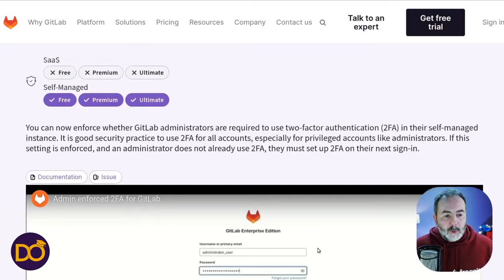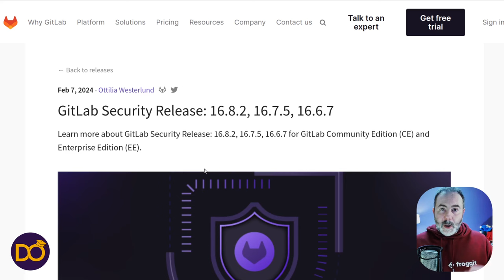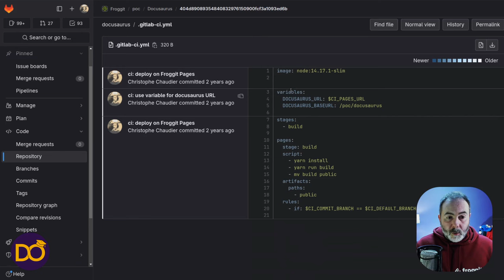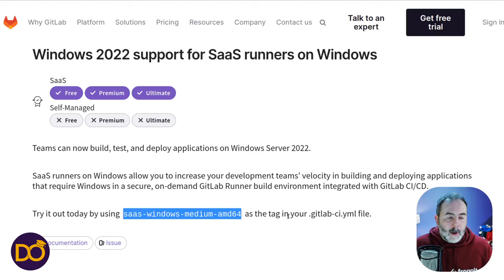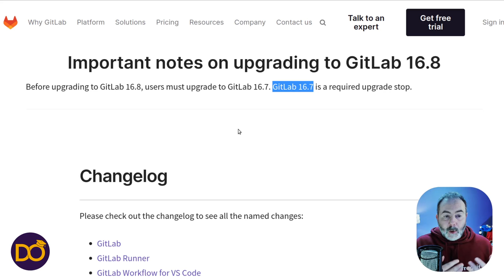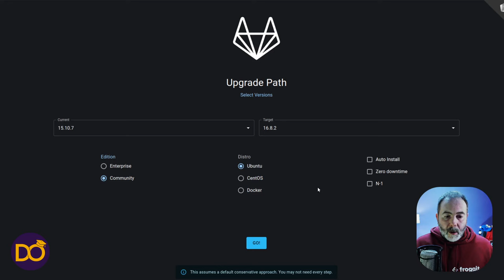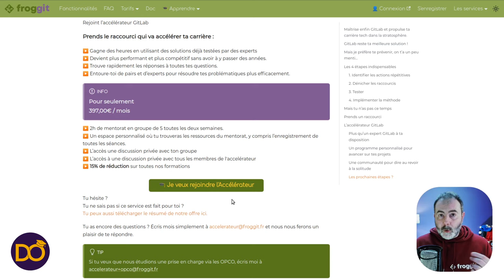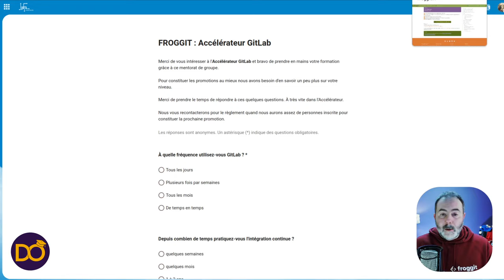🦊 Sortie de GitLab 16.8 | Release Notes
🔎 J'analyse les nouveautés de GitLab 16.8

## Sommaire
00:00 Intro
01:5 4 La Release
04:14 Create
05:26 Verify
07:39 Deploy
09:22 Attention au chemin de migration
12:02 Accélère ton apprentissage de Git et GitLab

## Crédits